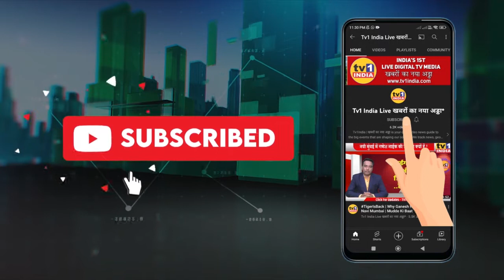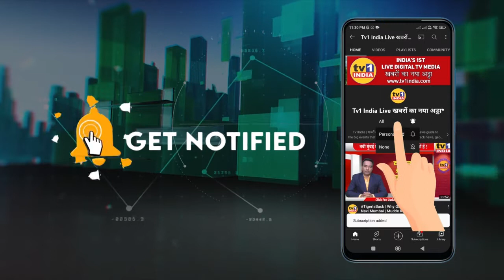Dashrath Bhagat | जागो, नवी मुंबईकरों जागो | दशरथ भगत का जागरण संदेश